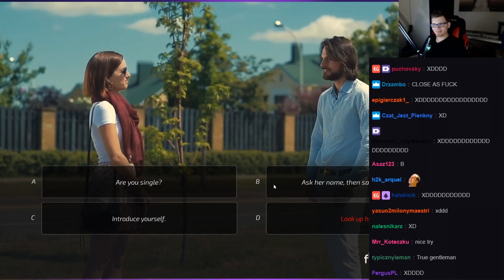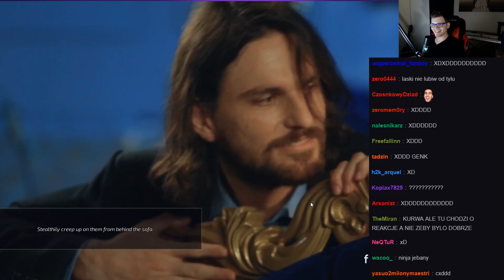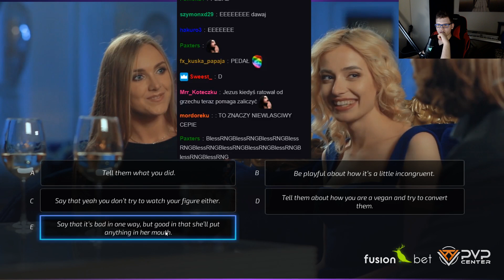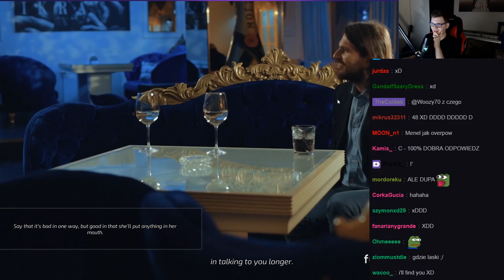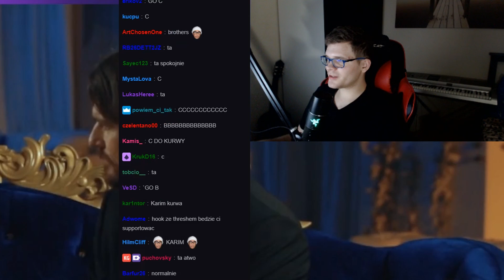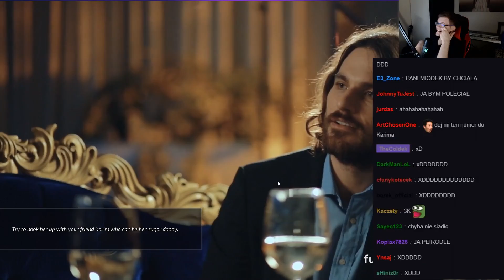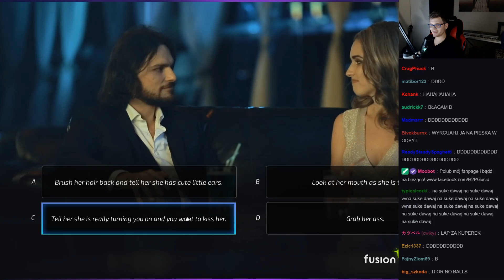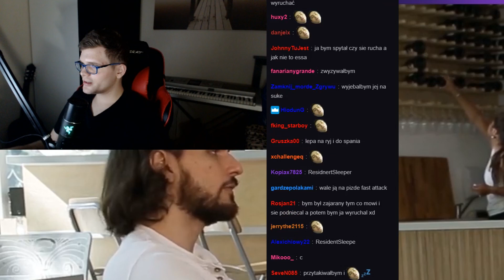GUCIO - NAJBARDZIEJ CRINGE WYBORY W SUPER SEDUCER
Gutold król podrywu pokaże wam jak się wyrywa loszki. Z pomocą czatu nie może się nie udać, prawda? Przed wami najbardziej cringe wybory jakich dokonał Witek. Część 1.